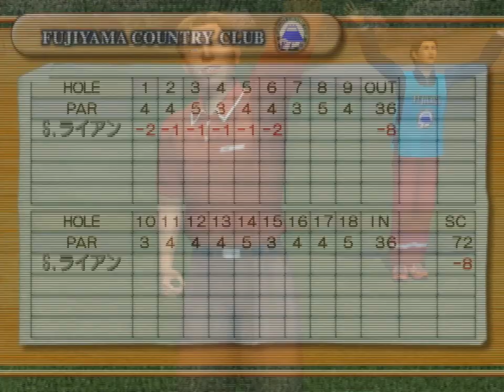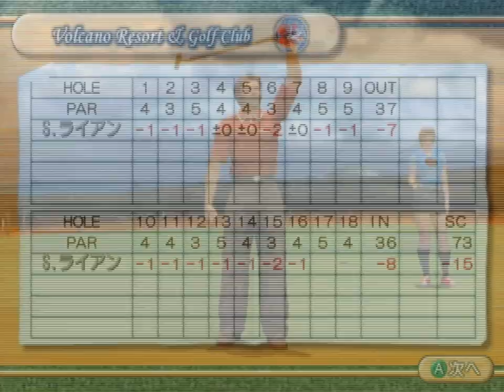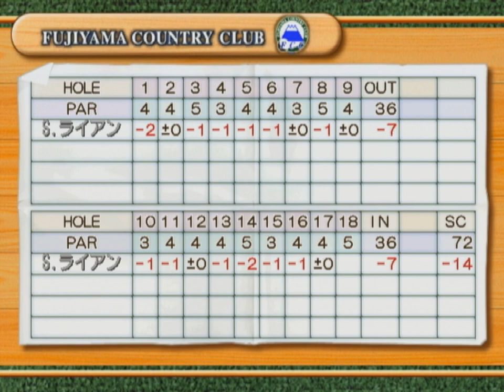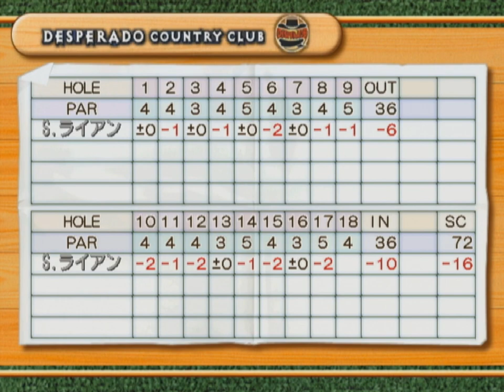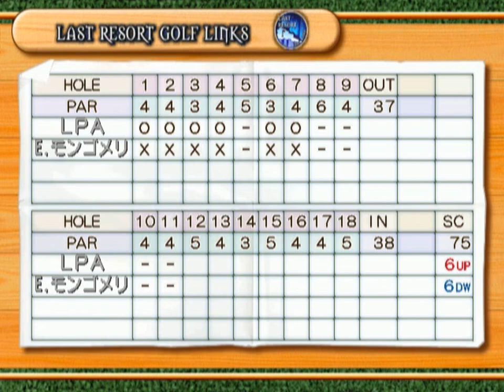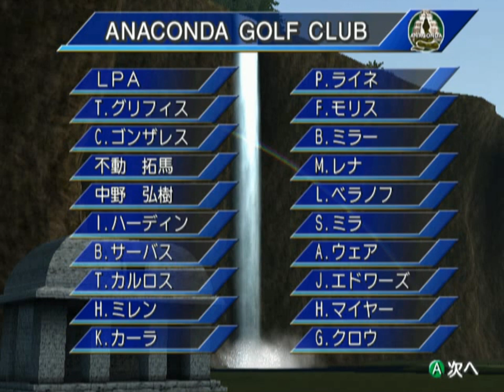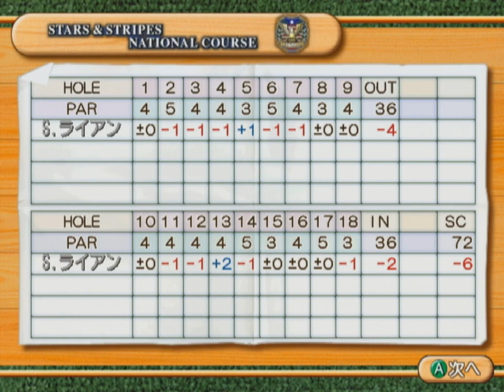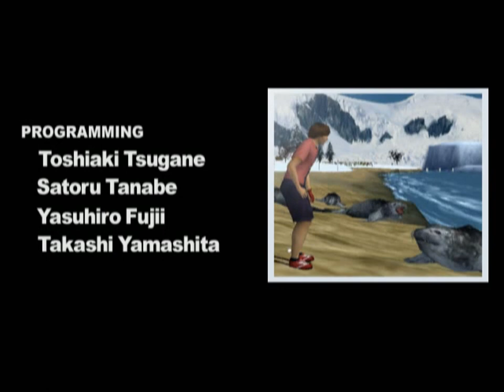Longplay of Legend of Golfer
Longplay of Legend of Golfer, played as the NTSC-J version on the GameCube. This game's version was released on June 17th, 2004.

00:00:00 - Start
00:00:13 - Opening
00:01:11 - Career mode start
00:04:15 - Training

Year 1: Tour Pro
00:13:33 - Stroke Play: Fujiyama Country Club
00:35:47 - Training
00:38:12 - FirstRound Match Play: Desperado Country Club
01:01:17 - Training
01:06:13 - SemiFinal Match Play: Nile Country Club
01:31:20 - Training
01:33:42 - Stroke Play: Volcano Resort & Golf Club
01:58:36 - Training
02:00:25 - Stroke Play: Desperado Country Club
02:23:17 - Training
02:28:15 - Final Match Play: Fujiyama Country Club
02:50:48 - Bingo

Year 2: Major Pro
02:58:52 - Year 2 start
03:01:05 - Stroke Play: Anaconda Golf Club
03:24:32 - FirstRound Match Play: Volcano Resort & Golf Club
03:53:12 - Stroke Play: Fujiyama Country Club
04:16:36 - Training
04:21:12 - SemiFinal Match Play: Stars & Stripes National Course
04:56:17 - Stroke Play: Nile Country Club
05:18:32 - Stroke Play: Desperado Country Club
05:41:20 - Training
05:46:51 - Stroke Play: Volcano Resort & Golf Club
06:07:46 - Final Match Play: Last Resort Golf Links
06:37:57 - Bingo

Year 3: Top Pro
06:43:46 - Year 3 start
06:44:38 - Training
06:50:42 - FirstRound Match Play: Kings Hill Golf Course
07:14:01 - Training
07:16:47 - SemiFinal Match Play: Nile Country Club
07:39:46 - Stroke Play: Blue marlin Golf Links (x2)
08:24:12 - Stroke Play: Anaconda Golf Club (x2)
09:06:57 - Stroke Play: Stars & Stripes National Course (x2)
09:52:36 - Stroke Play: Kings Hill Golf Course
10:16:58 - Stroke Play: Last Resort Golf Links
10:40:58 - Final Match Play: Blue marlin Golf Links
11:16:11 - Bingo
11:22:59 - Ending
11:23:39 - Credits